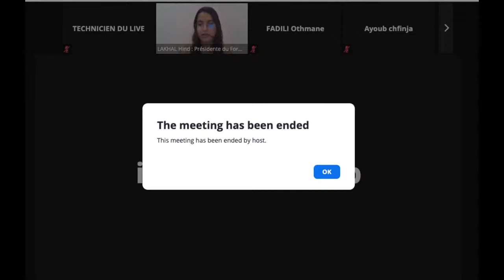Conférence "L'internet des comportements au service des entreprises" lors du Forum Ensam Casabla...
Comment les données sont recueillies sur votre façon de naviguer ? de cliquer ? Quel chemin pour aboutir à une vente ?

Venez découvrir "L'internet des comportements au service des entreprises" lors du Forum Ensam Casablanca Entreprises le jeudi 3 juin 2021 de 11h00 à 13h00 sur les réseaux sociaux du Courrier de l'Atlas.

avec

- Chakib Achour, directeur de la stratégie commerciale marketing et ambassadeur Huawei ICT

- Kamilia Soufian, directrice program management à 2WLS

- Mohamed Akkad, responsable régional des services de support client Dell technologies